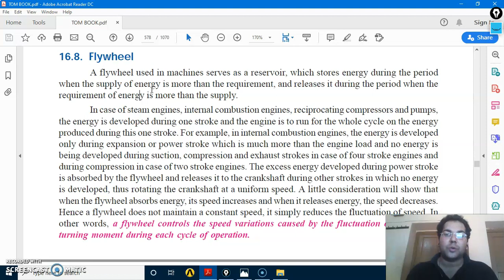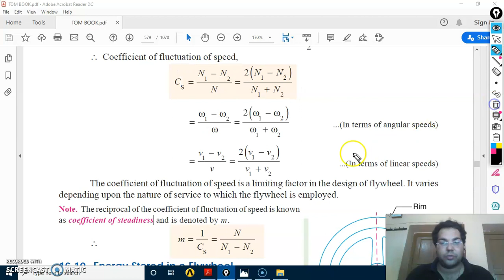Working of Flywheel||Theory of Machines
Difference between Governor and Flywheel